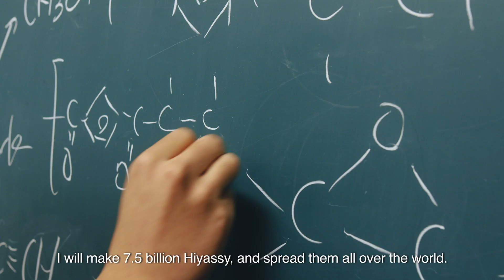Young Japanese scientist is tackling the global warming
Inventor of a suitcase-shaped device that collects CO2 from the atmosphere, young Japanese scientist MURAKI Kazumi’s ambition is to research ways to stem global warming and generate energy from CO2.